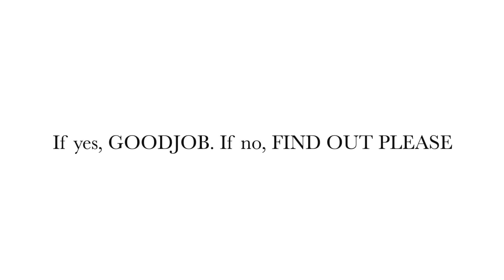DEALING WITH SICKLE CELL ANEMIA | SICKLE CELL AWARENESS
DEALING WITH SICKLE CELL ANEMIA | SICKLE CELL AWARENESS. Today's video is part of the campaign Nazor started her on YT. Please kindly watch to the end and learn.

Let connect:
Business IG: ralethebrand (DM for Order)
IG and Twitter: abisola_ale,   Facebook page: Life of Abisola

(some links are affliated but does not change the price of the product)

REGRETTED HAVING A C-SECTION? C-SECTION, CSvsnormal birth | I WAS MOCKED FOR HAVING A C-SCECTION NIGHT TIME ROUTINE WITH A TODDLER

Hello, My name is Abisola. Am a mother to a sweet baby boy (Ryan), a wife and 2nd year medical student. I document my life as a mother, wife and a medical student. I also do lifestyle videos.